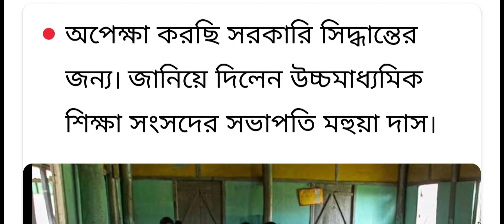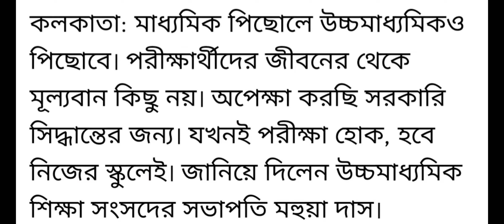উচ্চমাধ্যমিক পরীক্ষাও পিছিয়ে যাবার সম্ভবনা/উচ্চমাধ্যমিক পরীক্ষার্থীদের গুরুত্বপূর্ণ খবর/hs exam 21